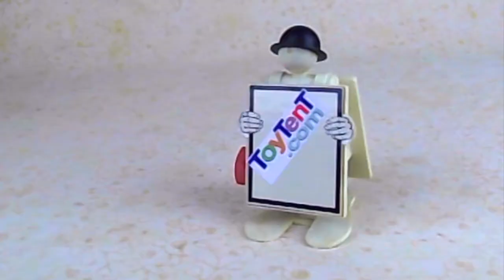Chein Turtle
Mechanical turtle with native rider made by J. Chein & Co.

ToyTent.com